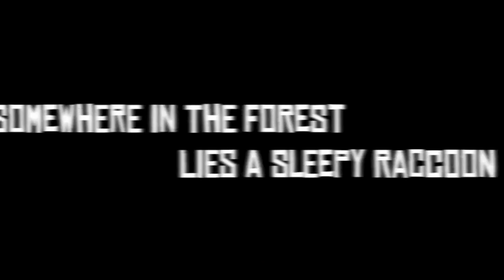Raccoon Rising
Raccoon Rising is available for all iOS devices Made with co-developers pixelNAUTS, Raccoon Rising is a physics-based, vertical platformer with revolutionary touch controls built for the iOS platform.